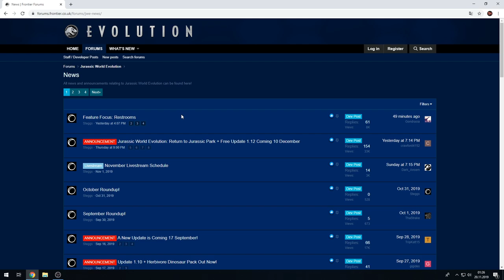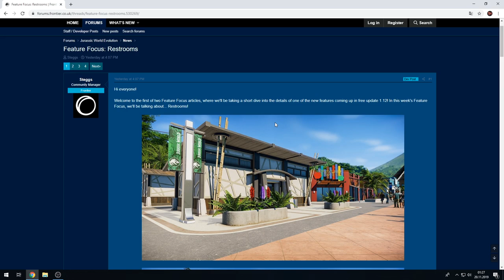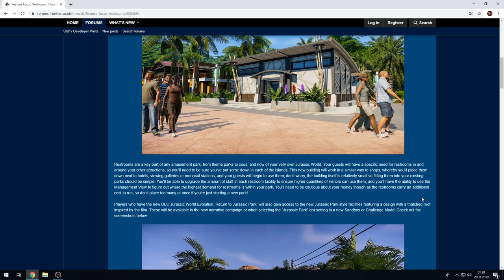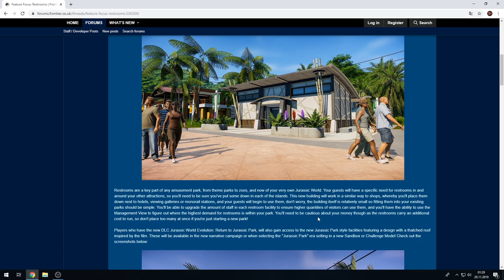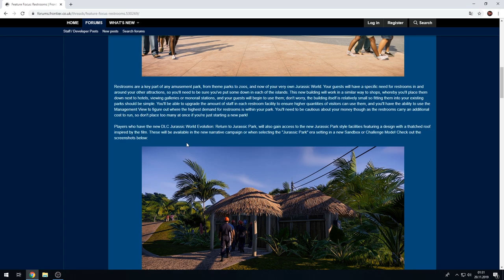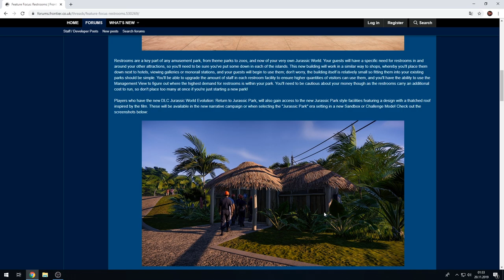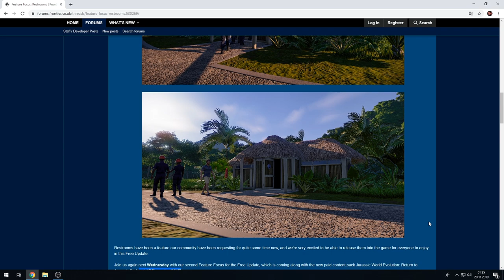NEUES GEBÄUDE-DESIGN FÜR ALLE GEBÄUDE? - Return To Jurassic Park DLC